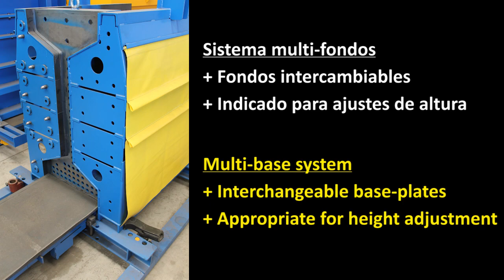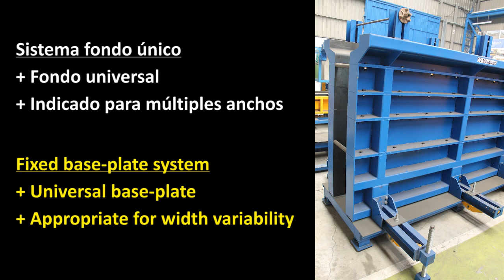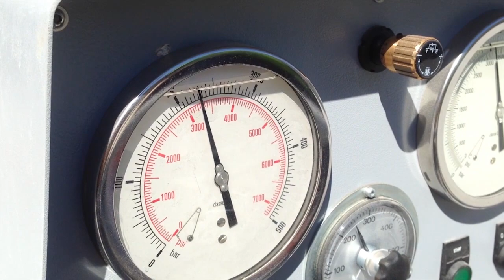Production of precast prestressed elements on casting bed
Pre-stressed elements are manufactured on casting beds upon which bottoms of different sizes and lateral moulds are placed.